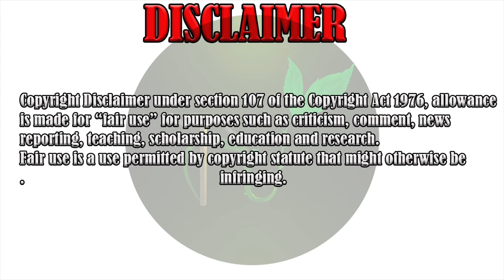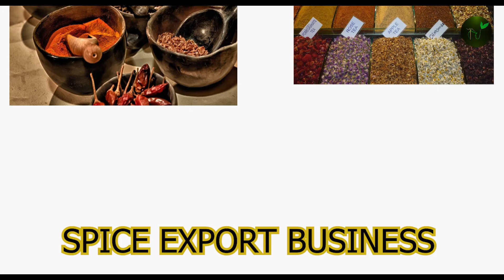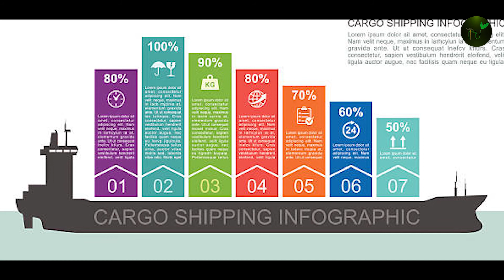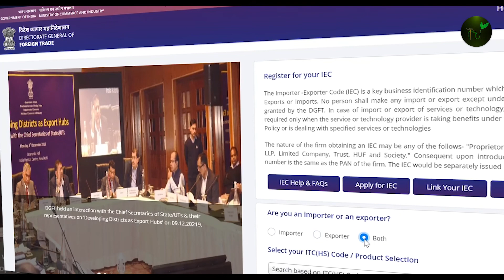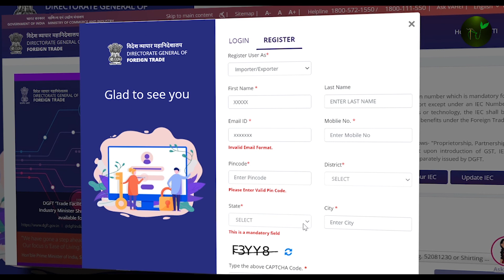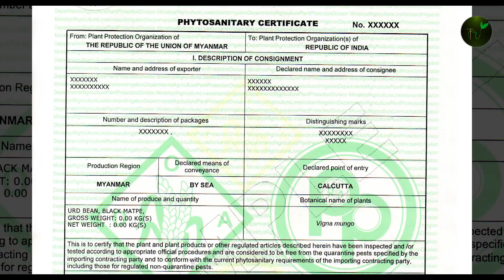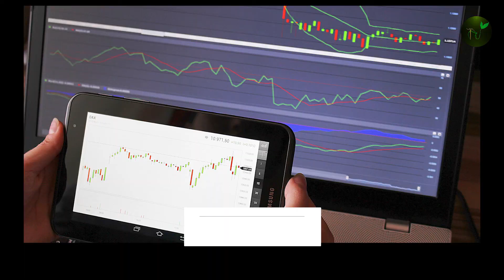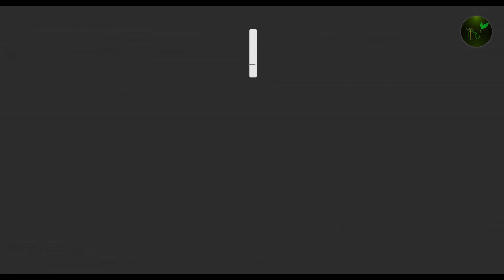Spice export business.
வணக்கம் மக்களே
மீண்டும் அன்புடன் வரவேற்கிறேன்
OUR MOTO: TEACHING AGRICULTURE  BUT  IN DIFFERENT PERCEPTION
In this channel we are teaching agriculture in different manner
our aim is enrich our farmers knowledge with latest technologies
100 ரூபாய்க்கு வாங்கி 1000 ரூபாய்க்கு விற்கப்படும் மசாலா ஏற்றுமதி | spice export business in tamil

spice export business is trending nowadays
it is good revenue generating platform
in this video i discussed about steps and procedure for spice export business

follow us for updates
THE FOOTAGES USED IN THIS VIDEO IS UNDER
Peaceful Piano & Angelic Vocals (Music For Videos) - For When It Rains by Juan Sánchez

UZHUVOM UYARVOM________